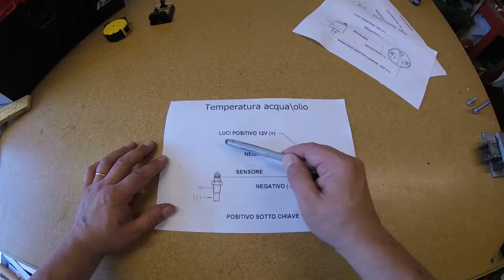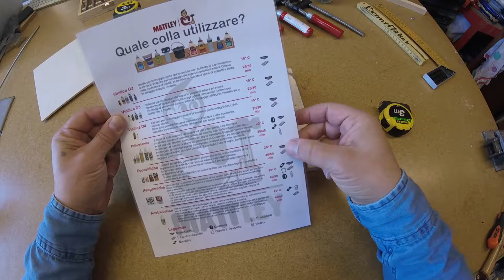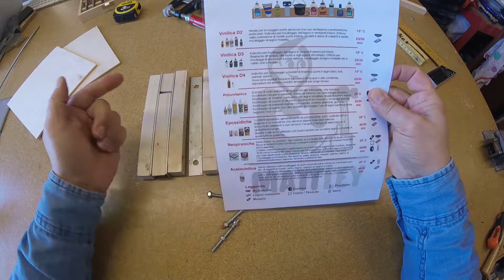APPENDIABITO A SCOMPARSA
In questo nuovo video vi farò vedere come ho realizzato il mio nuovo appendiabito a scomparsa. il mio piccolo laboratorio ferroso ringrazia.